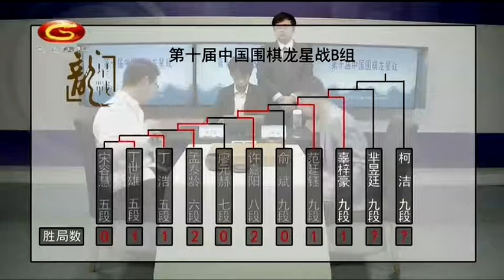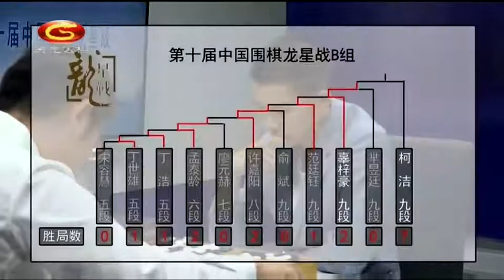20200425天元围棋赛事转播第10届中国龙星战B组第9局 芈昱廷VS辜梓豪（刘菁、贾罡璐）